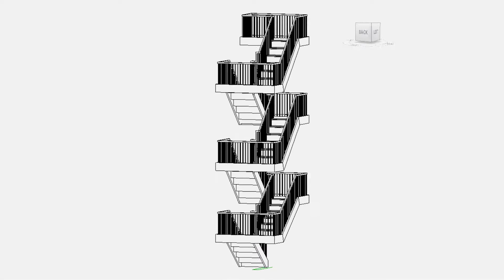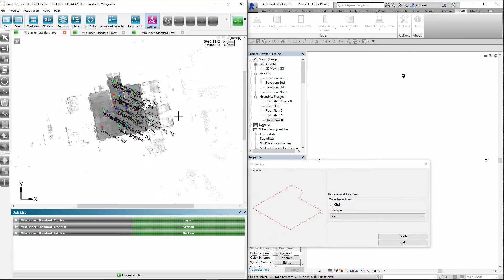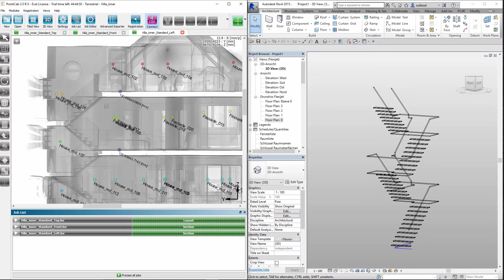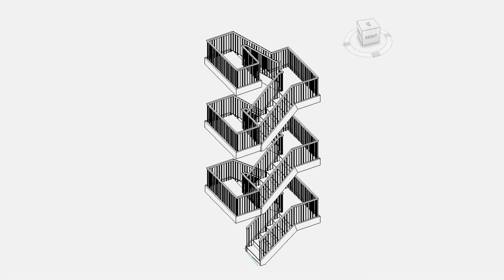PointCab 4Revit: 11 Eine Treppe in Revit direkt aus der Punktwolke heraus modellieren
Es ist möglich eine Treppe über drei Etagen ganz einfach in weniger als drei Minuten einzumessen.

Mit unseren 4CAD-Plugins gelangen Sie außerordentlich effizient zu 3D-Modellen und BIM. Zusätzlich sparen Sie sich den zeitraubenden Import von Punktwolken ins CAD. CAD-Elemente platzieren Sie direkt aus PointCab heraus ...